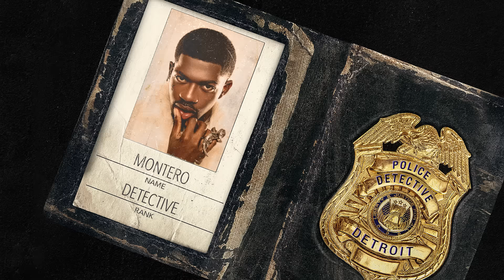HERE WE GO! (from the Netflix film "Beverly Hills Cop: Axel F" - Official Audio)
Official audio for “HERE WE GO! (from the Netflix film "Beverly Hills Cop: Axel F")